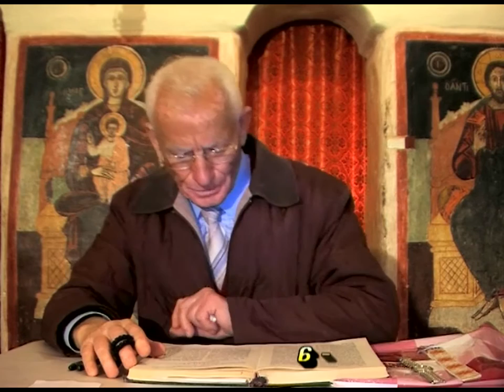ΚΩΣΤΑΣ ΑΔΑΜ 'ΤΟ ΜΑΡΤΥΡΙΟ ΤΟΥ ΧΡΙΣΤΟΥ' 6-4-09 DVD 148